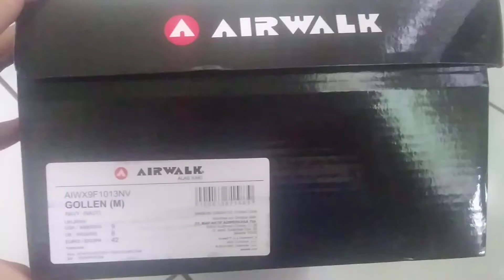Sepatu Original Airwalk Gollen (M) Navy